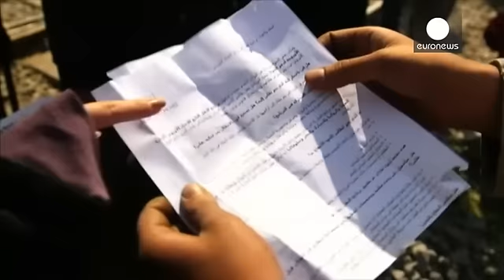Греция: напряженность в лагере беженцев на границе с Македонией нарастает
Более 11 тысяч мигрантов и беженцев провели еще один день в лагере Идомени на границе Греции с бывшей югославской республикой Македонией. Они живут в палатках прямо на железнодорожных путях, там же готовят себе пищу, в ожидании, что границу с Македонией откроют, и они смогут продолжить свой путь в богатые страны Центральной Европы.

Их надежды подогревают слухи о скором открытии границы. По рукам ходят карты с обходным маршрутом, но им не особенно доверяют.